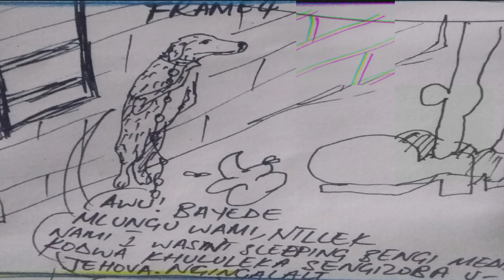The Malume$_ Lazy Dog voiced cartoon. ENJOY.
The lazy dog.